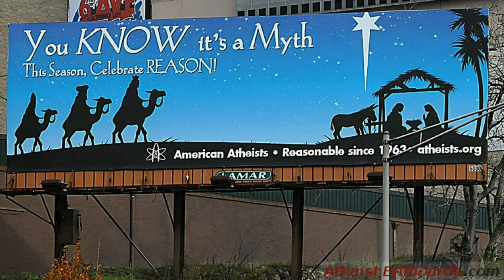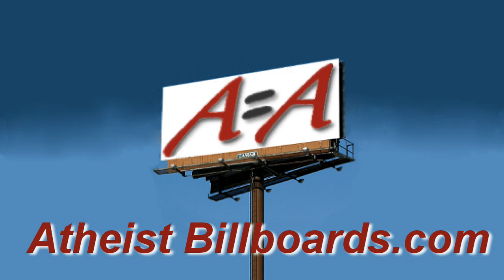Bill Donohue: Atheist "no moral right" to billboard insulting religious belief he'll burn in hell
Catholic League president Bill Donohue says the American Atheists have "crossed the line" with their billboard in Times Square having the message "Keep the Merry! Dump the Myth!"